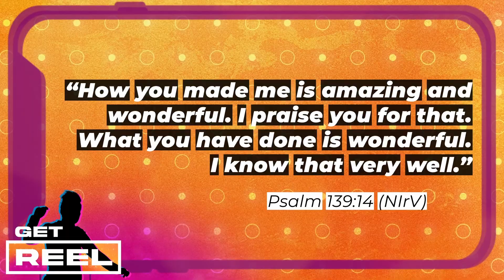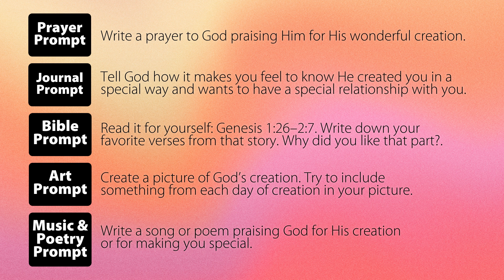God Wants to Know Us/ In the Beginning of Creation - Big Kids Discoveryland Online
(2nd-6th) / Genesis 1-2

Internet dance trends are all the rage! And now it’s time to create our own! During “Get Reel,” kids will
make up dance moves and hand motions that go along with each part of the Bible story. When the story’s
finished, they’ll put them all together and add music to make a “reel” (short video) of their routine. As the
kids move and groove through the early chapters of Genesis, they’ll also discover the effect sin has had
on God’s perfect creation.